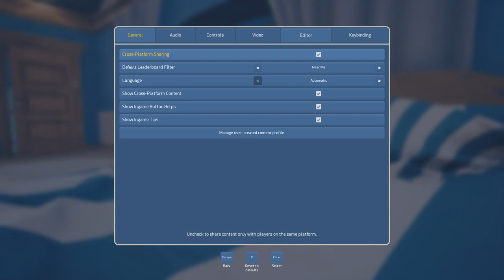Claybook (2018) - First Impressions Review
Claybook has a fun concept where you reshape your environment by rebuilding or consuming it. Unfortunately, the camera and physics leave something to be desired. 5/10